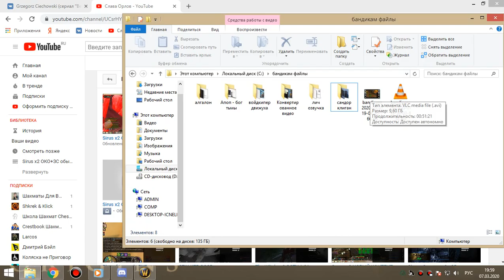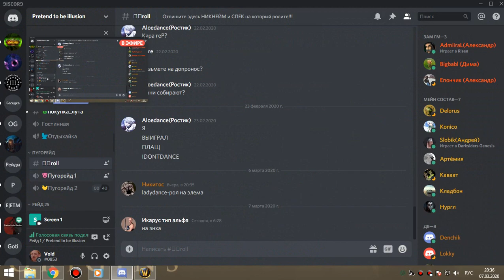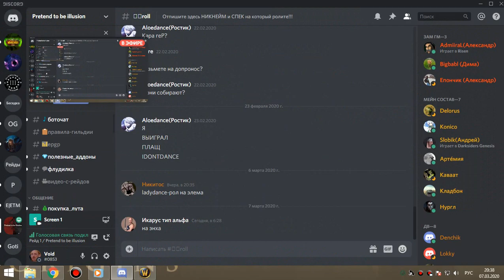2я часть ЗА 4 СУНДУКА бдк 07 03 20